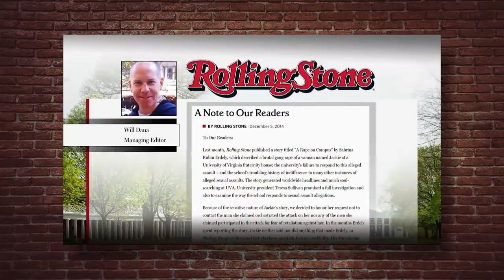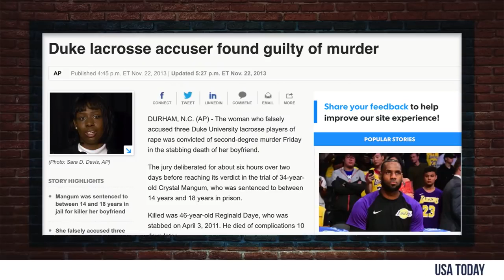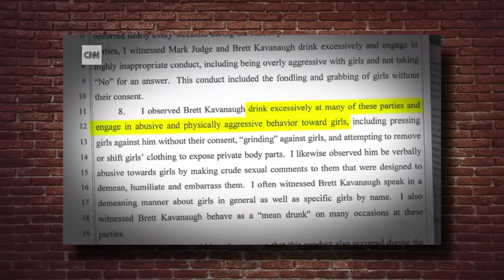EXPOSED Top 5 Rape Hoaxes of All Time!